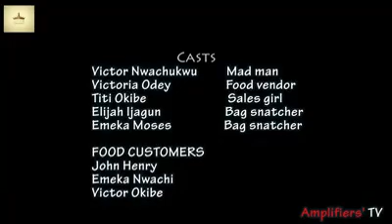BULI MUNTU WAMUGASO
Video from ONLY GOD🙏🙏